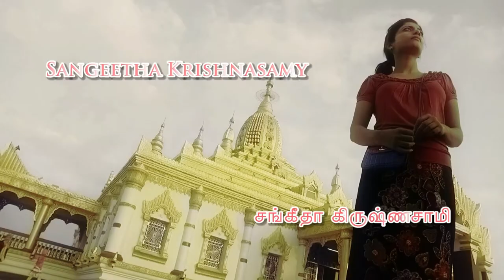Maunam - Episode 5 l Malaysia Series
Story of an innocents women life become tragedy due to her past.

A Shine Entertainment's Production.

Movie                    : Maunam
Casting                 : Haridass , Sangeeta Krishnasamy , Agohendran and Banu
Director                 : R Perakas Rajaram